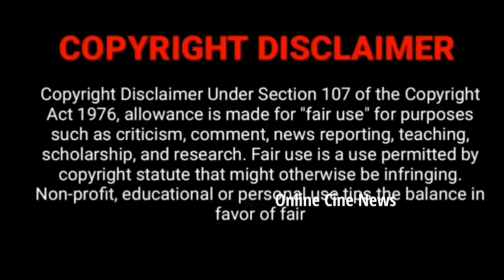Class of 80's | 80's Reunion Celebration Photos